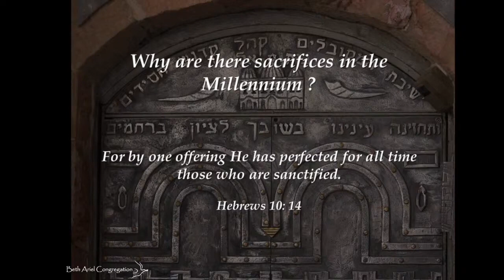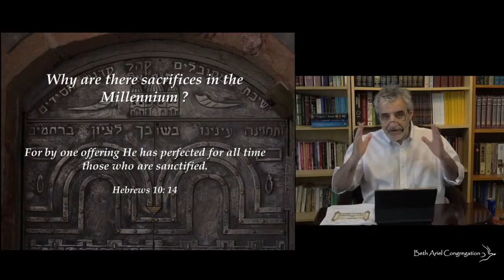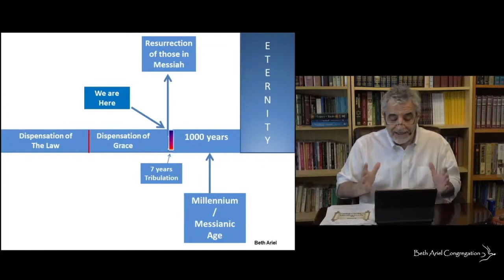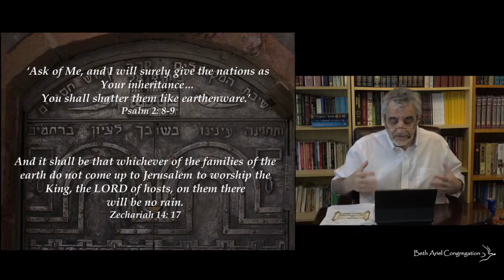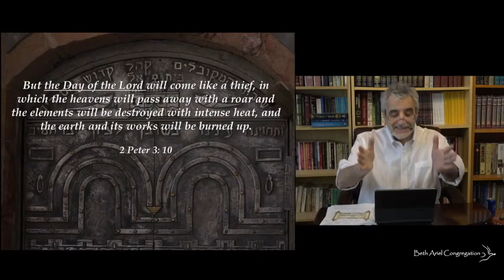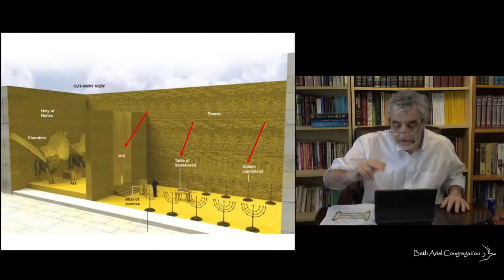Q66 Why are there sacrifices in the Millennium?